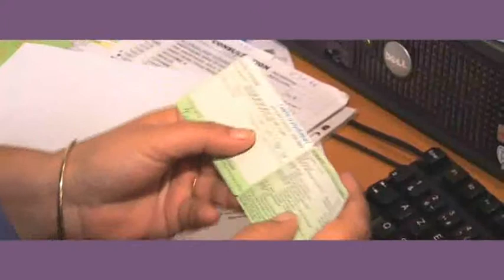Améliorer l'efficacité économique - CHRU de Montpellier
Projet de fiabilisation de la chaîne de facturation Pôle Accueil clientèle.
L'ANAP a souhaité mettre en avant, dans le cadre du salon Hôpital expo-HIT 2010, trois initiatives remarquables de mise en œuvre d'un projet fédérateur dans un établissement de santé.